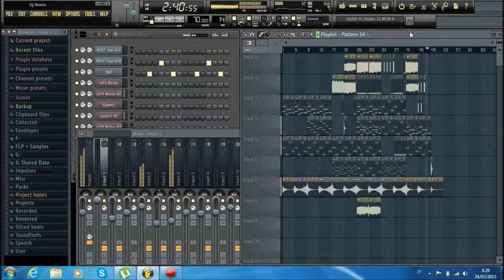Dj Russo - Emotional Song #31